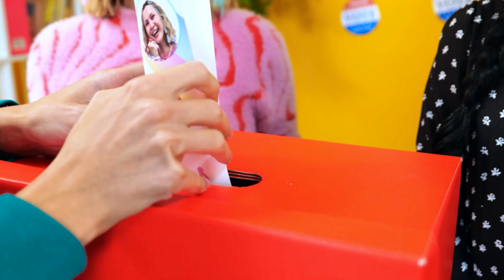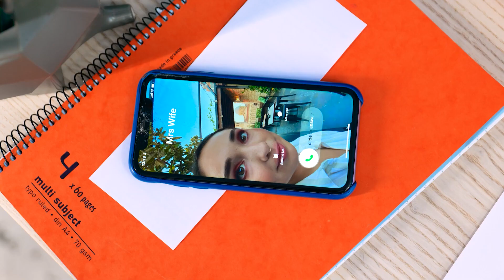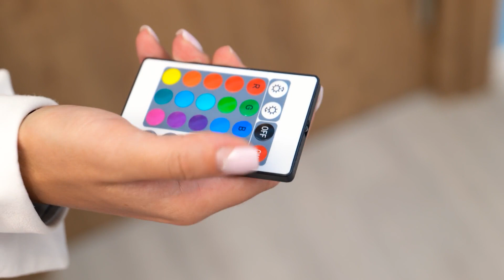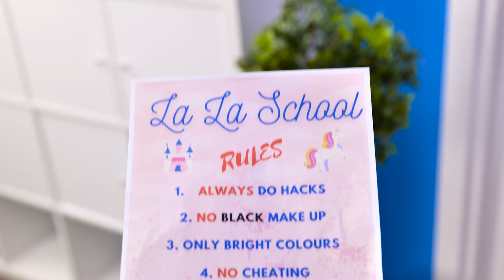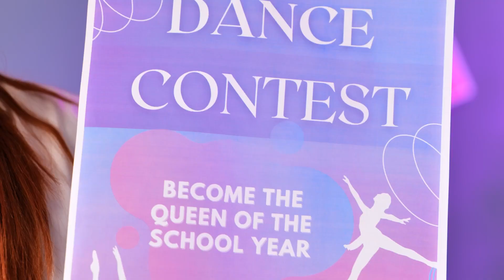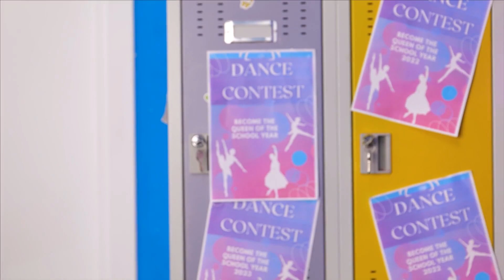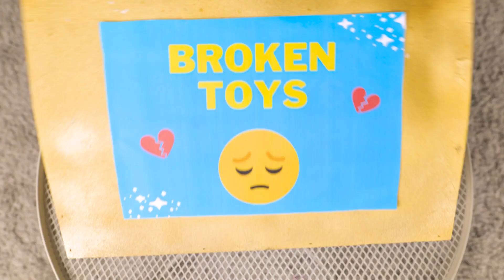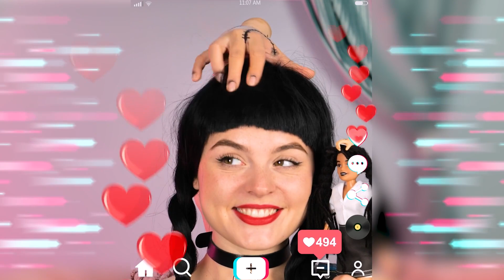Wednesday Addams for School President! Elections & Funny Situations in College by La La Life Emoji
Class is in session and the race is on! 🏁🎒 Wednesday Addams and her buddy Enid are going head-to-head for the title of School President. With hilarious campaigns and clever tricks up their sleeves, the duo is all set to win the hearts (and votes) of their peers. But who will emerge victorious in this schoolyard showdown? There's only one way to find out! But remember, no spoilers 🤫 in the comments - we're all here for the suspense. So grab your backpack and let's hit the campaign trail! 🎬🍿

MUSIC ?

MERCH ? ? ?